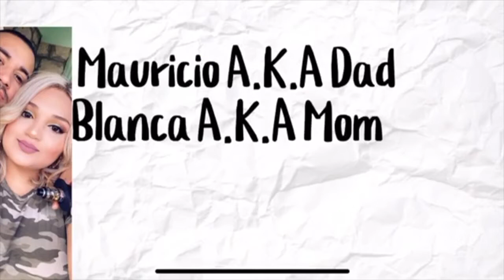Texas Roadhouse, Meeting a Pony named Falcon (Welsh Pony), and Fun in the Sun Swimming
Hello everyone! Here is a video with my family. You didn't get to meet my dad last time, but here he is. My entire family is amazing and fun. We all really love each other so much and couldn't be without each other.

We went swimming at my moms bosses mansion and met Falcon a welsh pony. He was amazing and sweet. Then we decided to end our night at Texas Roadhouse to fill our bellies 😊